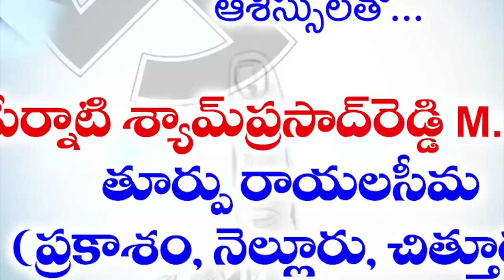ఓట‌ర్ల‌కు మౌలిక వ‌స‌తులు ఏర్పాటు చేస్తున్నాం...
- పోలింగ్ కేంద్రాల‌ను ప‌రిశీలించిన సీతారామ‌పురం త‌హ‌సీల్దార్ శ్యామ్ సుంద‌ర్‌